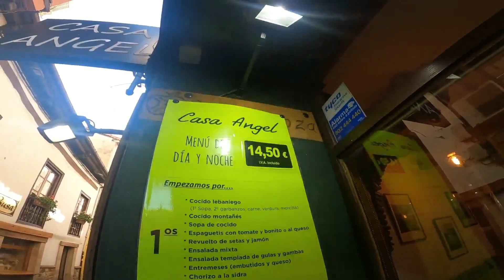Ruta al mirador de Santa Catalina (Peñarrubia) PARTE 2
En esta segunda parte volvemos a casa desde el mirador de Santa Catalina, en Peñarrubia.
¡Buena ruta!